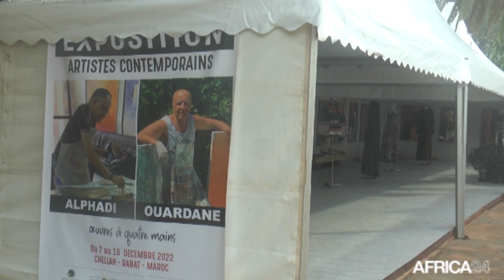Maroc : L'art contemporain célébré lors de l'exposition des toiles « La peinture à 4 Mains »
Le site historique de Chellah à Rabat au Maroc a abrité du 7 au 10 Décembre 2022, en marge du FIMA, l’exposition Alphadi & Ouardane qui représente un croisement de talents et une rencontre entre l'art contemporain et la haute couture.